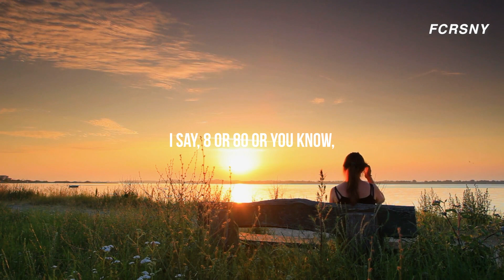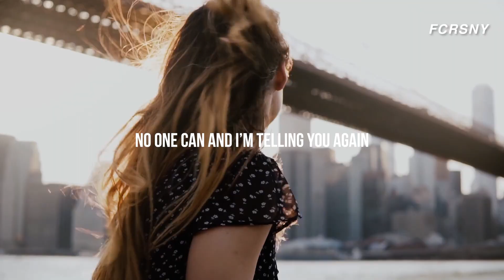It Is Not Too Late To Start Again if You Are 80